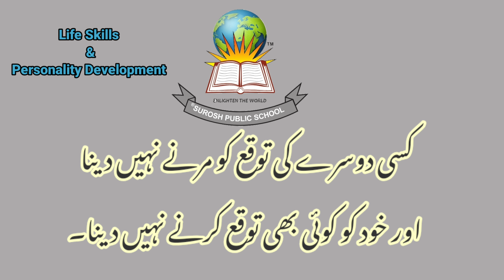کیوں دوسروں سے توقعات لگانا خود پرستی ہے؟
Surosh Cadet

A school for life skills and personality development.

مگر ہر روز ایک نیا سورج فنا اور بقا کے نظام میں نمودار ہو جاتا ہے۔

یہی ایک سہارا ہے جو مرنے نہیں دیتا۔

 ہر روز مرنے والے خدا سے نئی توقع لگا کر پھر کھڑے ہو جاتے ہیں۔

یہاں سے بعد کی زندگی کی توقع نہ ہوتی توانسانیت کب سے کسی اور کائنات کی طرف ہجرت کر چکی ہوتی۔

پروردگار سے طلب کرنے اور اس سے توقع رکھنے کی بھی کچھ شرائط ہیں۔

اس کی رضا کے مطابق ہمیں اپنی خواہشوں کو ڈھالنا ہے۔

اس کے عطا کیے ہوۓ سے ہمیں اپنوں کو پالنا ہے۔ جو وہ عطا کر دے، اسے دوسروں میں بانٹنا ہے۔

 کسی دوسرے کی توقع کو مرنے نہیں دینا اور خود کو کوئی بھی توقع کرنے نہیں دینا۔

 اسی دستور کے ساحل پر چلتے چلتے زندگی کی شام ڈھل جاۓ تو سمجھو کہ مراد پا گئے ۔